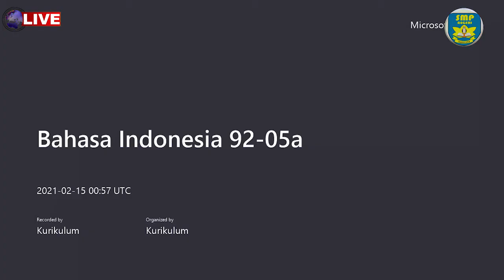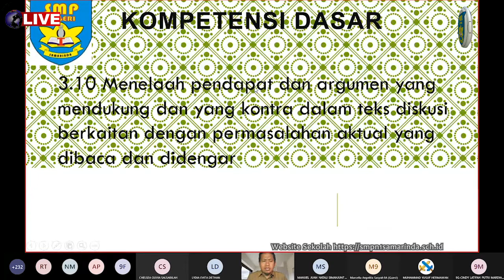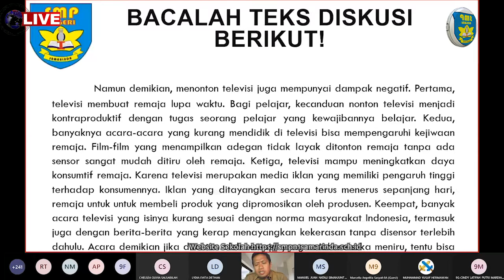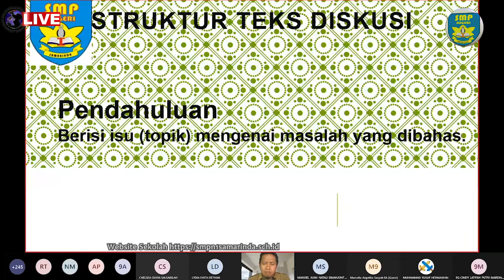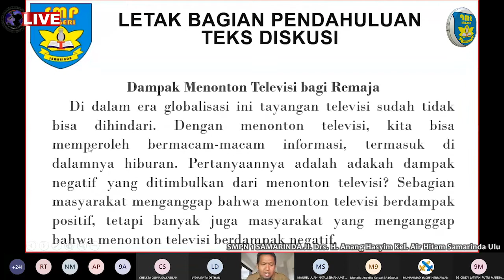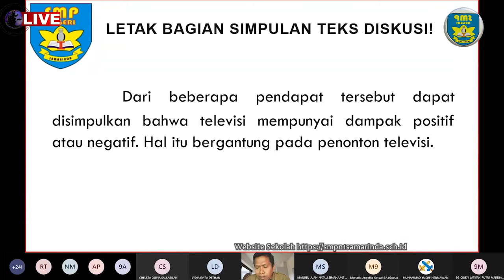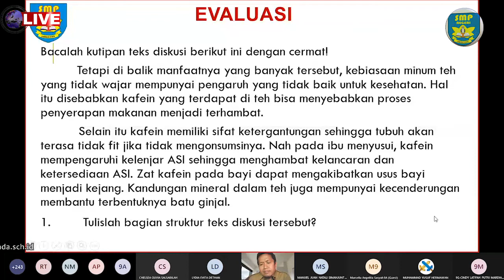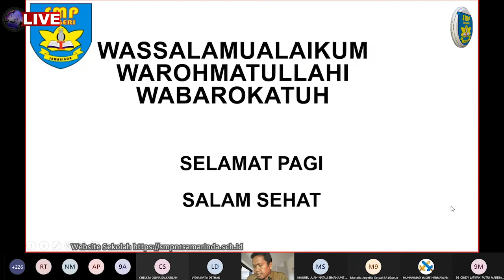MENELAAH PENDAPAT DAN ARGUMEN DALAM TEKS DISKUSI -BAHASA INDONESIA KELAS 9 MINGGU 5a SEMESTER GENAP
Oleh : Marsono, M.Pd

WEB sekolah : smpn1samarinda.sch.id
Penanggung jawab : Dr. H. Mulyadi, M.Pd (Kepala sekolah)